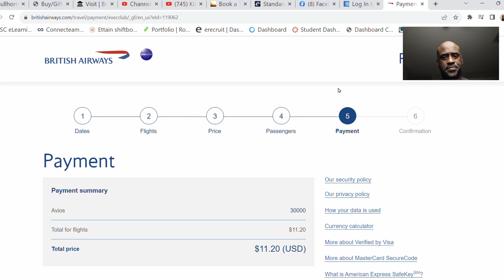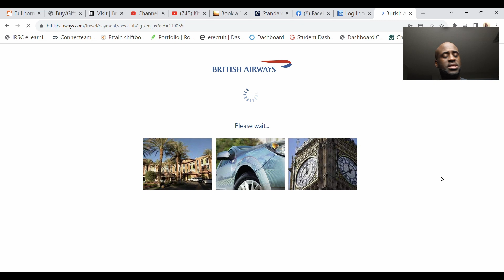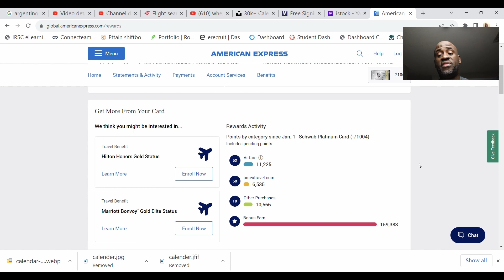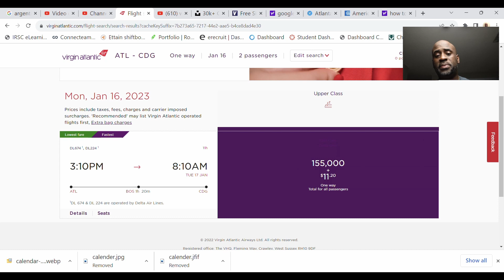Unbelievable $11 Trip to Paris - See How We Did It! Part 1!!!!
Welcome to my first intentional American Express MR point redemption which was unbelievable, this will include showing you a booking for a trip for two to Paris France for $11! I hope that it also serves as a reference for those of you who may be having issues with some of the lingo and the ins and outs of the redemption process. This will be our first trip to Europe and for us this is something that we did not anticipate before getting into the points and miles game. We are incredibly excited and I hope this can serve to help someone achieve some travel dreams!